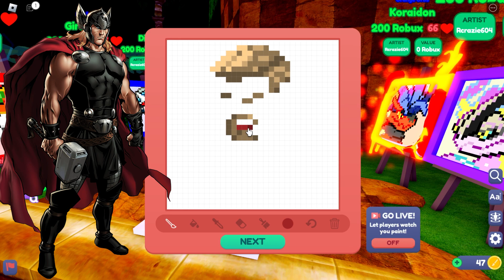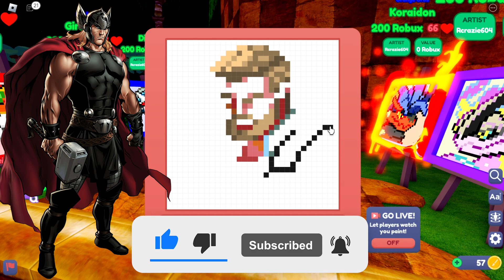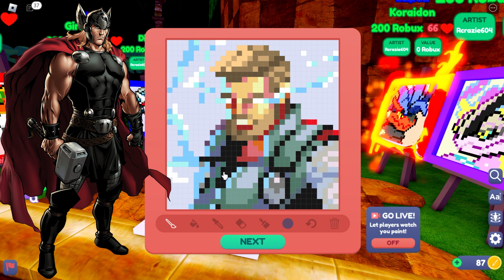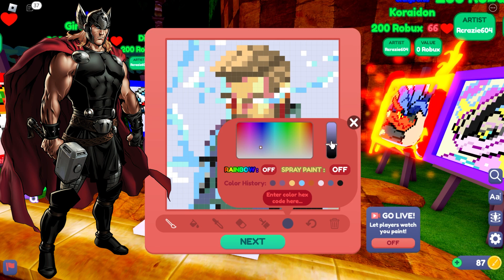HOW TO DRAW THOR GOD OF THUNDER - STARVING ARTIST / ROBLOX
Follow along with us and learn easy step by step tutorial on how to draw Thor God of Thunder

Playlists below.